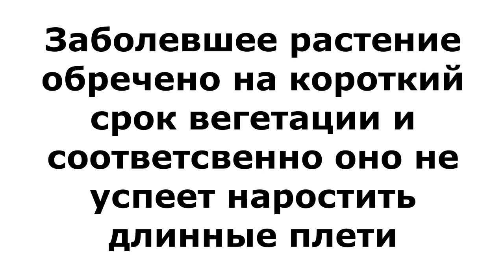Ампельная петуния, надо ли прищипывать?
В интернете до сих пор актуальна тема прищипки петунии, рассказываю о своем опыте на конкретных примерах.
Показываю как цветет петуния в начале июня этого года.